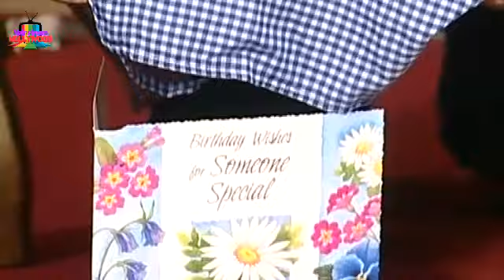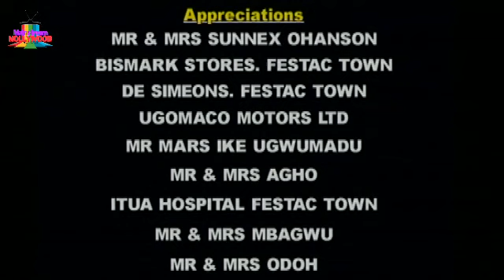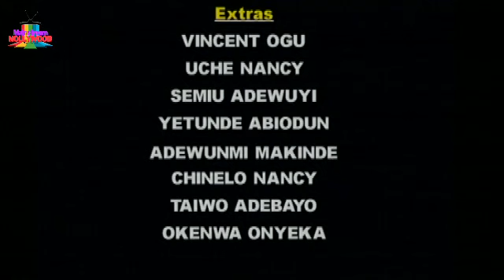HE WANTED 2MARRY 4LOVE BT HIS PARENTS FORCE HIM 2MARRY SOMEONE ELSE BT DEY REGRET IT (TRENDING MOVIE